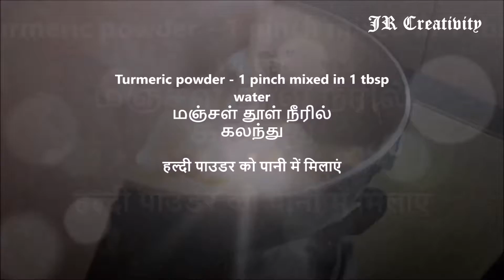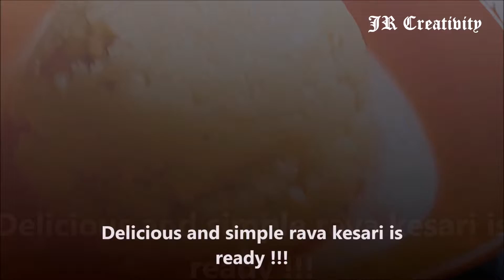😋😋 simple suji ka halwa recipe 😋 | rava kesari recipe | Emmanuel Cooking Tutorials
Hi!! A warm welcome to Emmanuel Tutorials. Here you will find Electronics and Telecommunication Engineering as well as Computer Science Engineering Tutorials which are specially designed to clear your concepts. Also other educational tutorials are added regularly. Enjoy watching the videos. :)